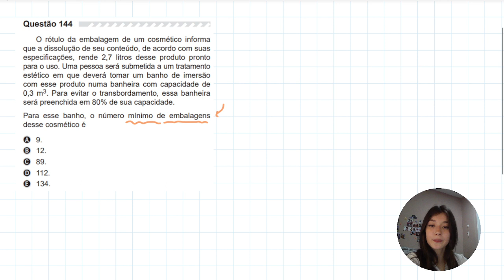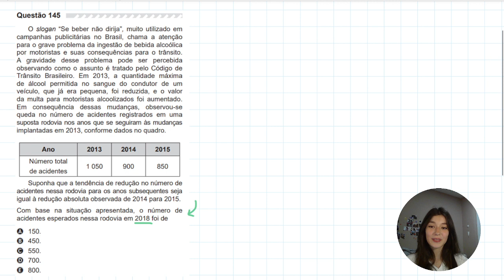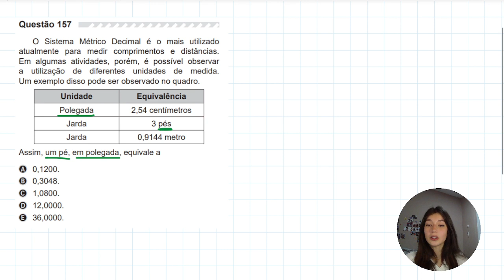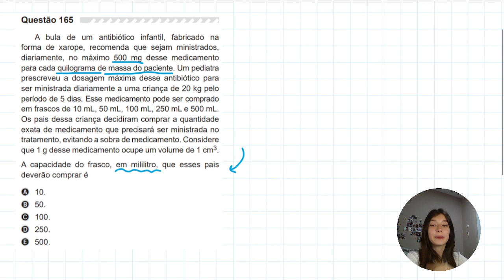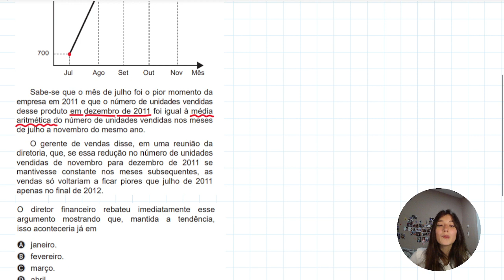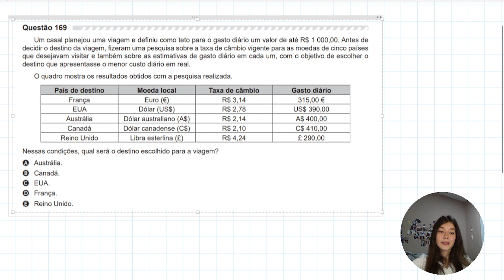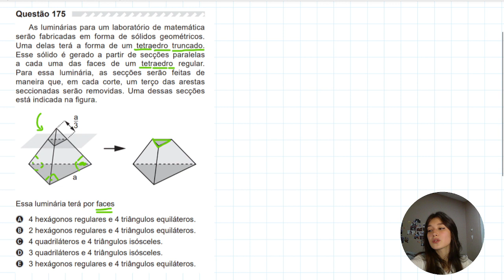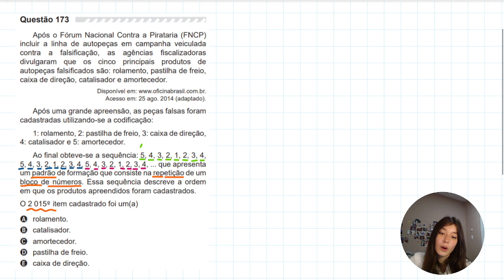Exercícios de MATEMÁTICA que SEMPRE CAEM NO ENEM (PARTE 2)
Fala meus estudiosos, mais uma live pré - ENEM com exercícios que sempre aparecem na prova, tentem resolver eles sozinhos depois! Fica a dica.

Para a live usei algumas questões do ENEM 2019, seguindo a numeração da prova cinza:

0:00:00 - Introdução
0:00:25 - Regra de Três, Volume, Espaço (Q144)
0:10:02 - Interpretação (Q145)
0:15:04 - Juros, Porcentagem (Q146)
0:22:12 - Regra de Três, Unidade de Medida (Q157)
0:33:24 - Capacidade, Regra de 3 (Q165)
0:44:20 - Gráfico, Média (Q167)
0:57:50 - Interpretação, Multiplicação Decimal  (Q169)
1:07:05 - Face, Geometria (Q175)
1:15:16 - Sequencia, Interpretação (Q173)

Espero que tenha ajudado!! Deixe sua sugestão ou dúvida nos comentários.

Bons estudos e muita matemática :)